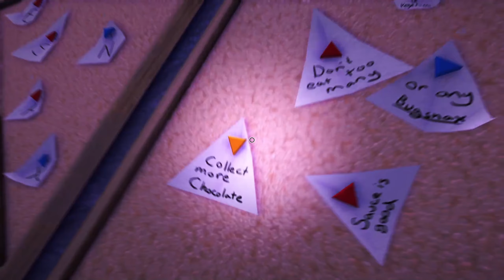Happy Town -- Bugsnax [Part Fourteen]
Bugsnax is a critter collection game in which we run around an island capturing the wildlife. We'll meet a colourful cast of characters along the way and feed them the creatures we've caught!